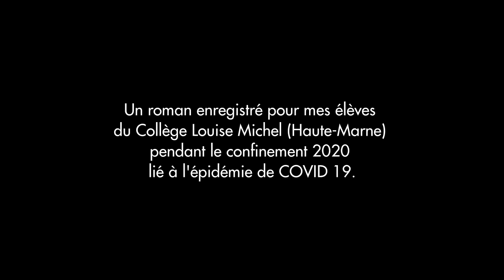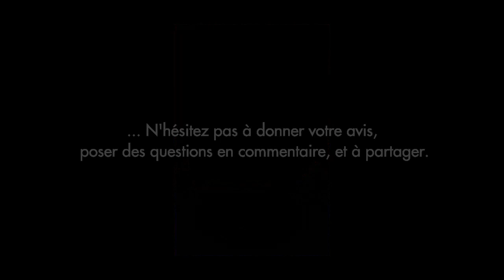Les enfants de Noé, Jean JOUBERT, chapitre 01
Un roman enregistré pour mes élèves du Collège Louise Michel (Haute-Marne) pendant le confinement 2020 lié à l'épidémie de COVID 19.

N'hésitez pas à laisser un petit commentaire, et à partager :-)